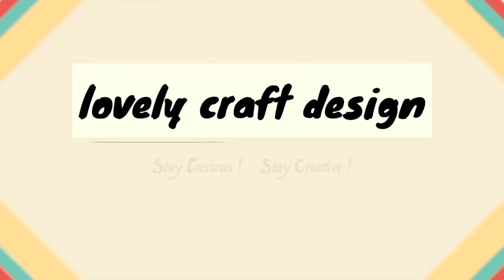Unique Photo Frame Making With Rice| Photo Frame Making At Home | Teddy Bear Rice Photo Frame Making